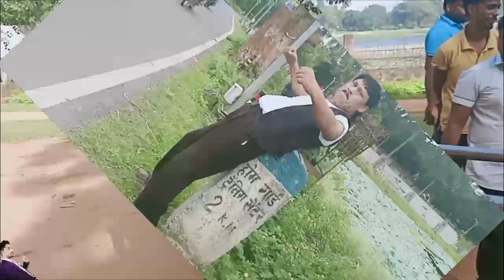HAZARIBAGH PAHALWAN JI REVEAL HIS FITNESS SECRET STROY || 72 AGE || BY SANDIP MEGASTAR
HELLO !
               MY YOU TUBE ARMY | WELCOME BACK TO MY YOU TUBE CHANNEL | IN THIS VIDEO I AM TALKING ABOUT SOMETHING
ABOUT YOUTH FITNESS IN THESE BUSY LIFESTYLE!!
KNOW MORE ABOUT ME
SO PLEASE
   BE HAPPY BE STRONG BE YOUNG BE COOL
                     APNA_TIME_AAYEGA.